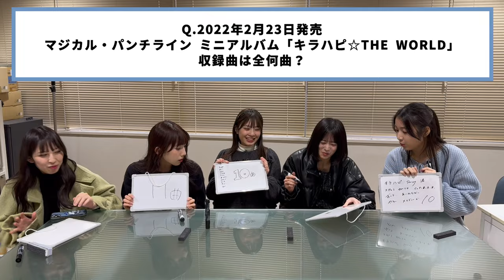【ドッキリ】クイズ企画と見せかけて...！？もぐもぐしてます🍬🍿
今週のマジパンtubeは〜？？？

こんばんは！編集者です🐾
今回ははるかへのプチドッキリ？検証？企画です🍫

4人のもぐもぐに注目しつつ、クイズの方にも挑戦してみてください！
結構良いクイズになってますよ～！カンニングはなしで🆖

見逃しているもぐもぐシーンがあったらこっそりコメントで教えてください💭

［👥］member
沖口優奈💜

［💿］new single
「めろめろーりんぐ」mvはこちらから↓